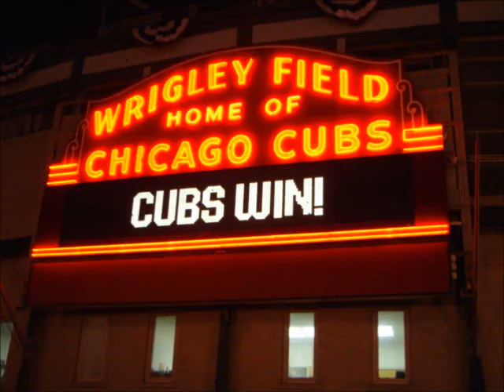"Go Cubs Go" - 2007 World Series Champions!